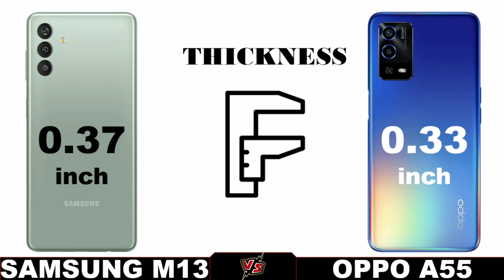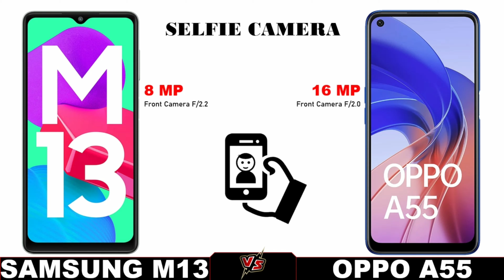SAMSUNG M13 VS OPPO A55 | Full Comparison - Camera, Battery, Video, Gaming, Diaplay.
SAMSUNG M13 VS OPPO A55 | Which Is The Best ?

(Let's Focus of Important Information : Do Not This Video In Other Channel Copyright By Smart Tech News)

Smart Tech News

smart tech news
samsung m13 vs oppo a55
oppo a55 vs samsung m13
oppo a55 vs m13
samsung a13